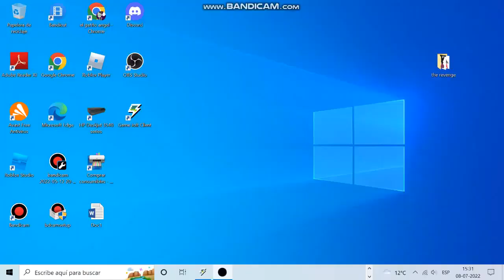fnati the revenge all jumpscares